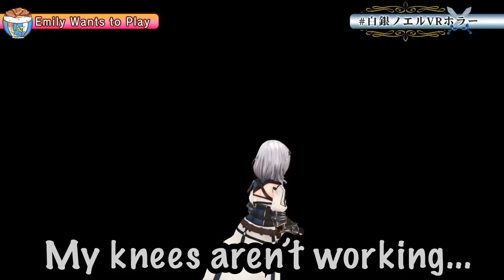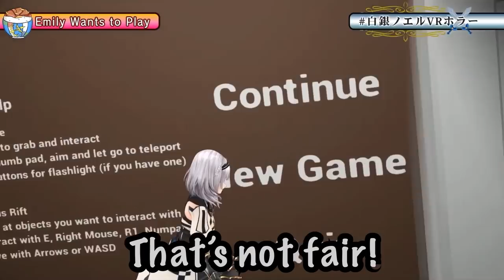【ENG SUB】Noel prepared a diaper for playing VR horror game (3D)